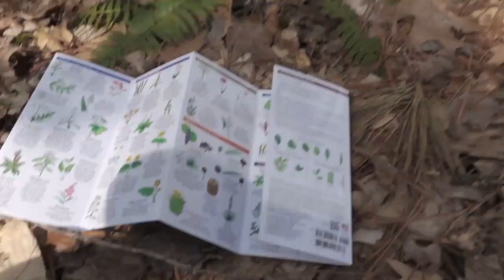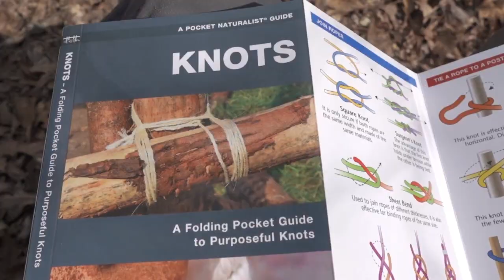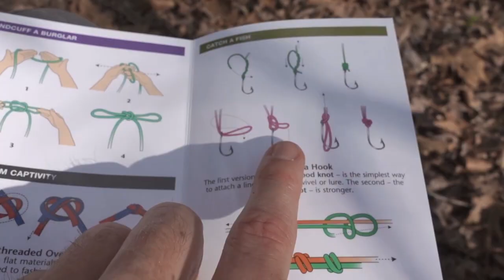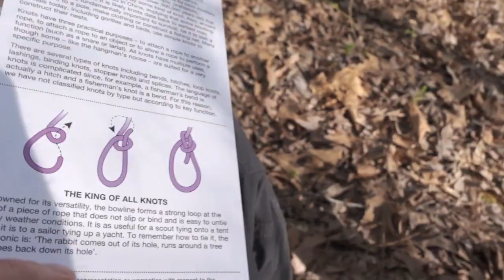Overnight in a Bivy Bag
Overnight camping using a USGI GORE-TEX Woodland Bivy Cover, REI Flash Pad, and Kelty Cosmic Down sleeping bag. I eat GOOOOOD on this trip… surprise dinner and bacon with hard broiled egg for breakfast! I also forage for some wild edibles, practice tying some knots, and enjoy some time by the campfire.